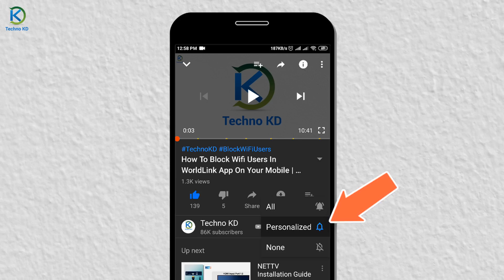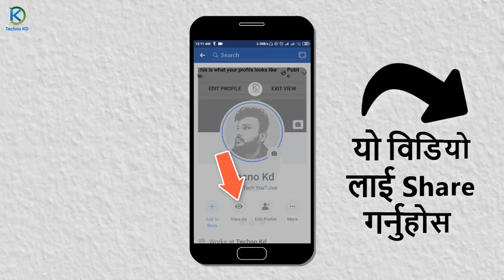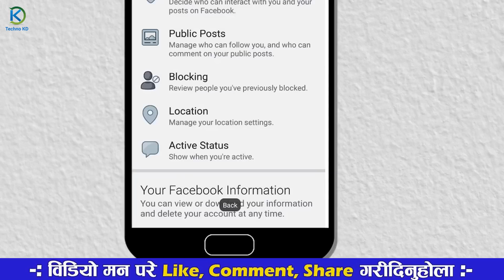How To Remove Facebook Add Friend Button And Put Follow Button By Techno Kd In Nepali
How To Hide Add Friend Button On Facebook | Remove Add Friend Button On Facebook Profile And Put Follow Button In Nepali.